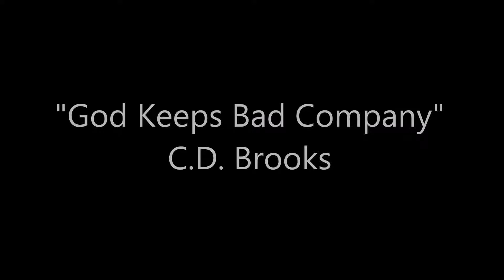CD Brooks "God Keeps Bad Company"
Sermon by Pastor and evangelist C.D. Brooks on the subject of God's mercy for sinners, circa 1980's.